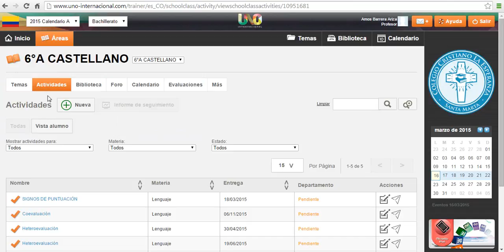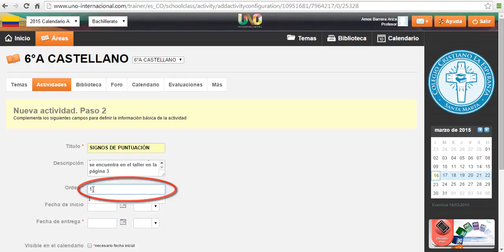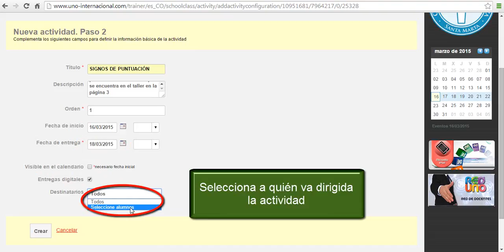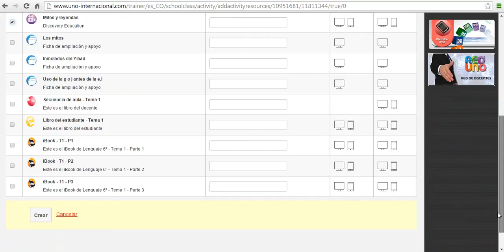3 como subir actividades